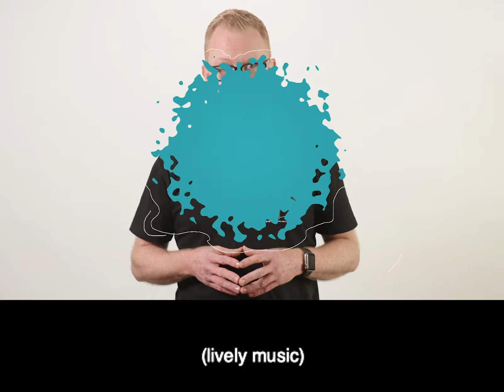Why Use Video Production for your business?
This week on Video Answers, we're asking "Why should my business use video?"

Did you know that eight billion videos are watched on Facebook every day? In a world where attention spans are short, the aim of any business should be to get customers to their website and to keep them there as long as possible. Video is the best way to achieve this. Video marketers get 66% more qualified leads per year, and video marketers achieve a 54% increase in brand awareness. And 87% of consumers say they'd like to see more video from brands in 2019. And over 2/3 of consumers think that video is the best way to learn about a new product or service. Marketing is about connections, and there's no better way to make a connection, build trust and authority than by using video. Til next week, I'm Matt, and this has been Video Answers.